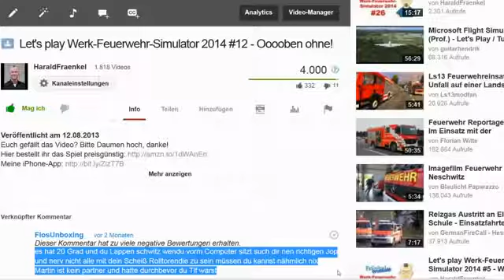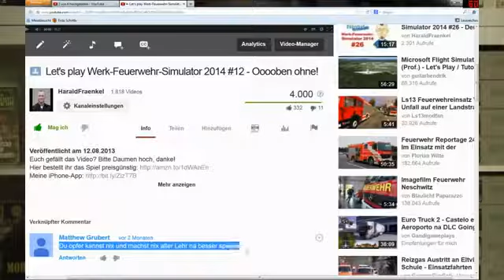After Hate #2 Xbox Fanboys, Bauern, Deabonnierer und andere Comedians